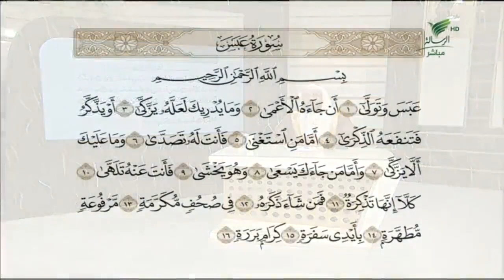بصوت نديّ.. الشيخ د. يوسف الدوس وتلاوة خاشعة للجزء الأول من سورة عبس